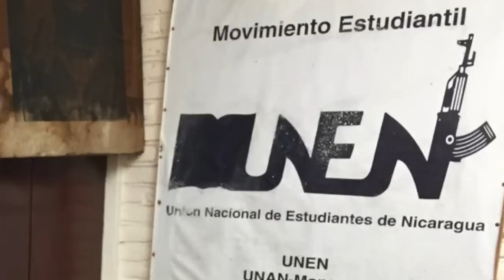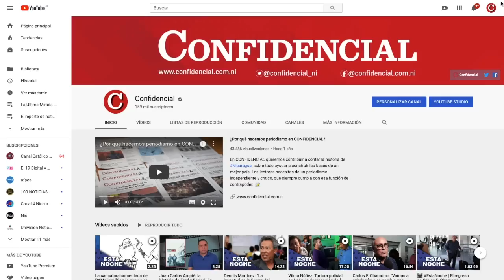El Reporte | Reprograman juicio de 16 jóvenes detenidos en Nicaragua por llevar agua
El reporte de las noticias, para este 28 de noviembre de 2019:

01 - Reprograman juicio contra opositores

02 - Chavismo intenta posicionarse en la OEA

03 - Estudiantes de la Agraria denuncian fraude de UNEN

04 - Señalan a la Policía de difamar a opositores

05 - Recomendación del día: Entrevista de Edgar Tijerino a Denis
       Martínez